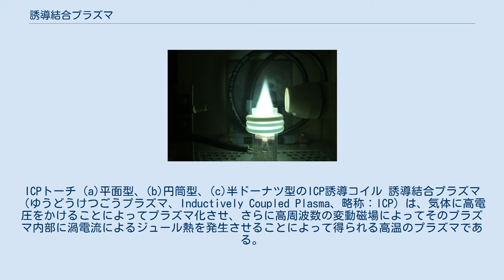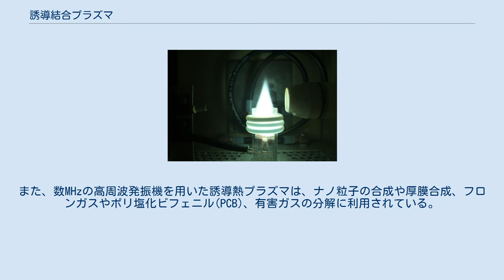誘導結合プラズマ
ICPトーチ (a)平面型、(b)円筒型、(c)半ドーナツ型のICP誘導コイル 誘導結合プラズマ（ゆうどうけつごうプラズマ、Inductively Coupled Plasma、略称：ICP）は、気体に高電圧をかけることによってプラズマ化させ、さらに高周波数の変動磁場によってそのプラズマ内部に渦電流によるジュール熱を発生させることによって得られる高温のプラズマである。
誘導結合プラズマの温度は10000K程度、電子密度は約1017個/m3である。
 石英ガラス管で作られた気体の通過する流路（トーチ）の周囲にコイルを巻き、そこに高周波数の大電流を流すことによって高電圧と高周波数の変動磁場が同時に得られ、誘導結合プラズマを発生させることができる。
 高電圧の高周波数の電源は周囲に電磁波を漏洩する。
それによる通信の妨害を避けるため、通信以外の用途専用に開放されているISM周波数帯である周波数27.12MHzおよび40.68MHzの電源が用いられている。
 化学分析においては、アルゴンガスによって生成される誘導結合プラズマがサンプルを数1000℃から10000℃まで加熱し、原子化・熱励起するのに用いられている。
 ICPを利用した分析法には、ICP-AES (OES) とICP-MSの2種類がある。
 MEMSや集積回路の製造に用いられる反応性イオンエッチングによる微細加工で使用される。
また、数MHzの高周波発振機を用いた誘導熱プラズマは、ナノ粒子の合成や厚膜合成、フロンガスやポリ塩化ビフェニル(PCB)、有害ガスの分解に利用されている。